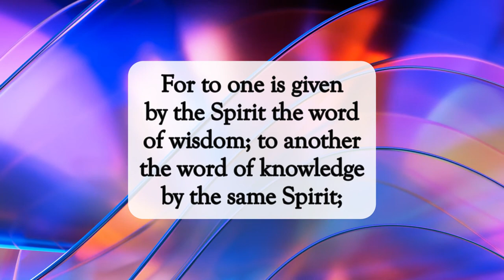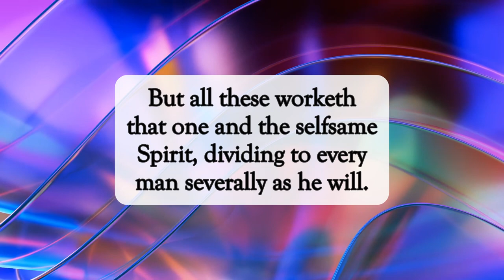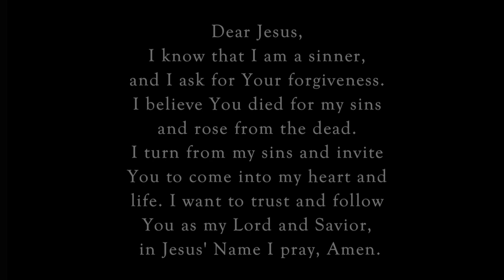Diversity of Gifts🎁dailyword